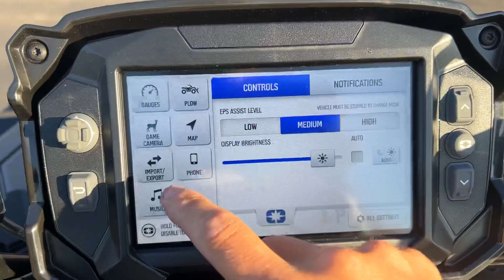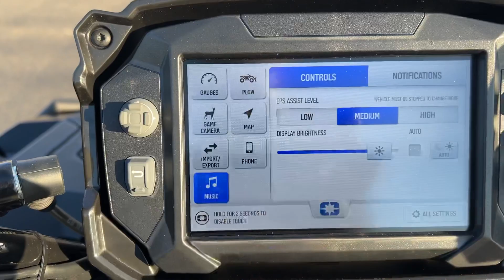New 2023 Polaris Sportsman XP 1000 Ultimate Trail ATV For Sale In Flemington, NJ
to view this New STEALTH BLACK 2023 Polaris Sportsman XP 1000 Ultimate Trail for sale near Trenton, New Jersey.

Stock #: PO9942

Description:
Tons of EXTRAS!
2023 Polaris Sportsman XP 1000 Ultimate Trail
PERFORMANCE WITHOUT LIMITS

Sportsman XP Ultimate Trail
Grab hold of your outdoor adventure with the freedom provided by the Sportsman XP 1000 Ultimate Trail. Engineered with unrelenting power and legendary suspension and handling. Enjoy ultimate freedom with the ultimate Sportsman.

90-Horsepower ProStar Engine
True On-Demand All-Wheel Drive
LED Lower & Pod Lighting
Multi-Select Electronic Power Steering
27" Duro Tires on 12" Aluminum Wheels
3,500 lb Polaris HD Winch
Front & Rear Ultimate Series Bumper
1,500 lb Towing Capacity
Features may include:

Power Through the Elements
Take on the outdoors with best-in-class power from the 90 HP ProStar engine. Efficient and manageable at slow speeds, yet incredibly strong for hauling cargo, or pushing through rough terrain.

Confidence for the Road Less Traveled
No other ATV has built a stronger reputation for ride and handling than Sportsman, with the industry’s only independent rear suspension, 10.25” travel and 11.5” of ground clearance. Confidently take the trail less traveled.

As Unstoppable as You Are
With 1,500 lbs. of towing capacity, 675 lbs. of payload, the strength of steel reinforced racks and the convenience of 8-gallons of integrated storage, nothing can stop you. Whether you’re hauling, towing or simply riding, Sportsman can take you there.

Includes
Arched Dual A-Arms
Front & Rear Suspension
LED POD & Bumperlights
27" Duro Tires
3,500 lb Polaris HD Winch with Synthetic Rope
Multi-Select Electronic Power Steering (EPS)
Painted Springs

About Us:
At Flemington Powersports we are powersports enthusiasts, and we are excited to help you experience the fun and adventure that a quality American Landmaster, Can-Am®, or Polaris vehicle can bring into your life! We are a powersports dealership serving the Flemington area, offering the best in new and pre-owned motorcycles and other powersports vehicles. Our friendly and knowledgeable sales, financing, service, and parts departments are ready to offer outstanding service at every point, from assisting while you're making your choice to ongoing maintenance and customization. At Flemington Powersports, we value the opportunity to create a long-term relationship with our customers, and we do that by making sure to exceed your expectations.